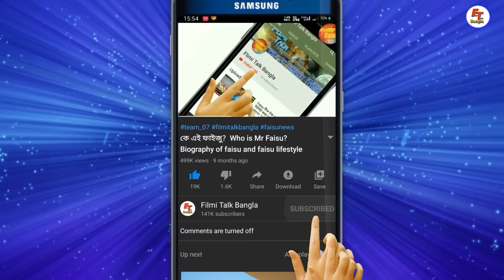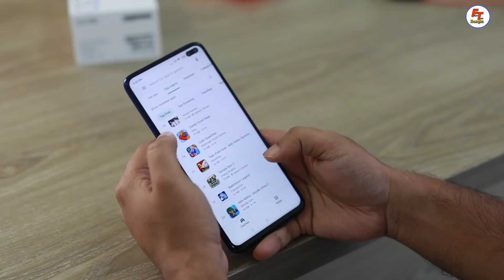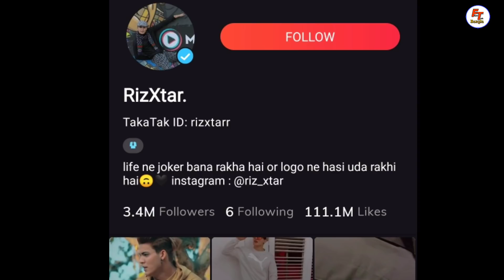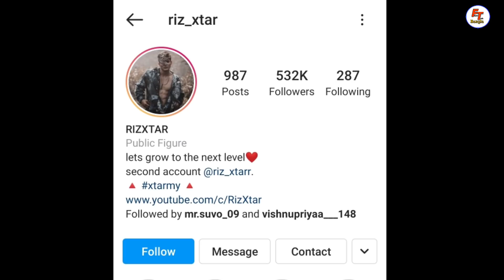একটা সাধারণ ছেলে কিভাবে হলো ভারতের joker | Indian joker rixzstar lifestyle video